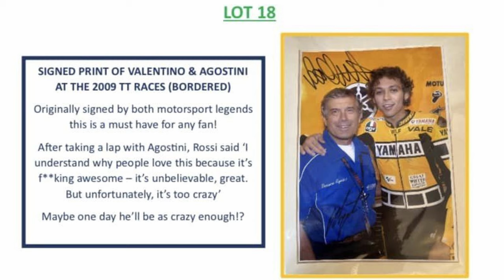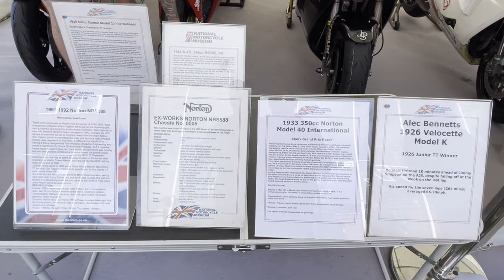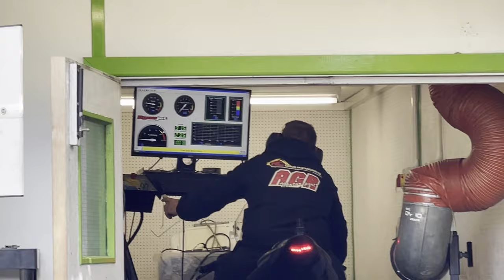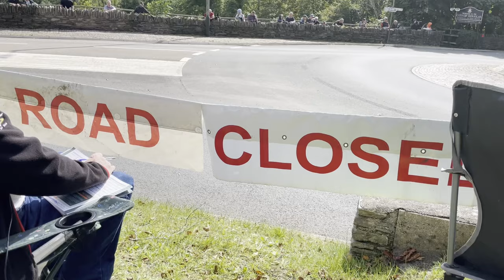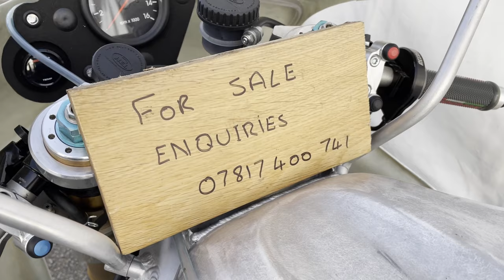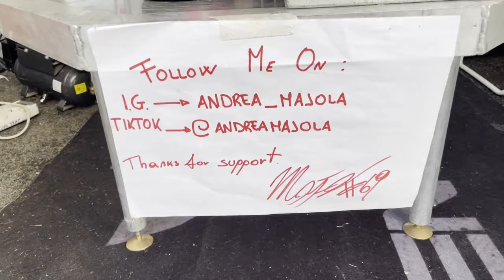Manx Grand Prix 2023 Day7: All Races, Parade Lap & More. Longest Video Yet!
What a day! Settle in for the longest video from MGP 2023 yet. Chapters below for easy reference. This one has it all: the three races from the day, the parade lap, behind the scenes, and more.

Please also check out the Mayoral TT & MGP Memorabilia Charity Auction. It's at Douglas Town Hall on Sunday the 27th but you can also bid remotely. Go to the Mayoral Charity Appeal FB page below to see all the amazing items that are coming up for auction:

Chapters:
00:01 Intro
01:23 Mayor's Charity Memorabilia Auction
02:40 Road Safety Initiative...interrupted!
07:15 Warmup Lap
09:25 Sidecar Test Lap
11:00 Warmup Lap Return Lane
16:46 Dyno
19:03 Made at the Manx Parade Lap
23:38 Carole Nash Senior Manx Grand Prix
38:07 MGP Supporters Club Junior Manx Grand Prix
1:08:50 Sure Lightweight Manx Grand Prix